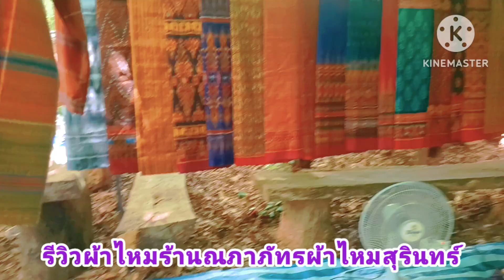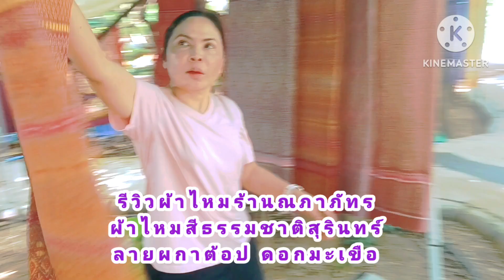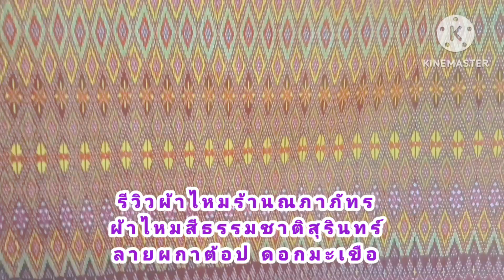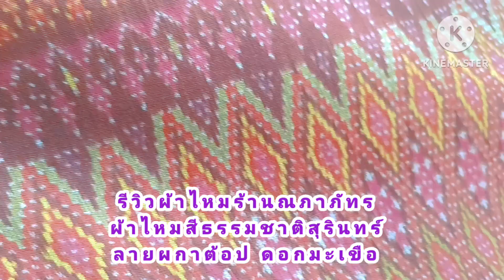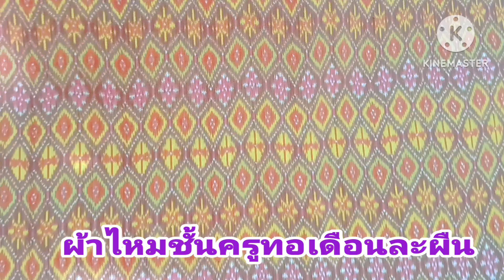รีวิวผ้าไหมร้านณภาภัทร ผ้าไหมสีธรรมชาติสุรินทร์!!ผ้าไหมสีธรรมชาติ!!ร้านณภาภัทรสุรินทร์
ตลาดนัดผ้าไหมราชมงคล ตลาดนัดกรีน ม. เปิดทุกๆวันอาทิตย์ รีวืวผ้าไหมสีธรรมชาติ ร้านณภาภัทร ผ้าไหมสีธรรมชาติ ผ้าไหมลายดอกมะเขือลาย ลายผกาต้อป#ผ้าไหมสีธรรมชาติร้านณภาภัทรผ้าไหมสีธรรมชาติ